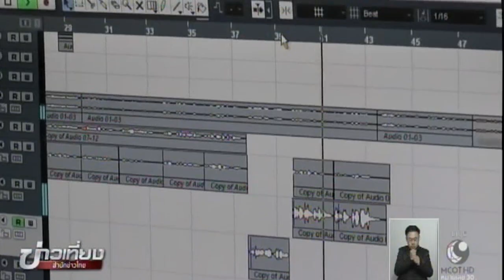ศิลปินล้านนาแต่งเพลง ศิลปินล้านนา ใต้พระบรมโพธิสมภาร แสดงความอาลัย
เชียงใหม่ 1 พ.ย.-นักร้อง นักแต่งเพลง ชมรมศิลปินล้านนาเชียงใหม่ ร่วมกันแต่งและร้องเพลง ศิลปินล้านนา ใต้พระบรมโพธิสมภาร เพื่อแสดงความอาลัยพระบาทสมเด็จพระปรมินทรมหาภูมิพลอดุลยเดช .-สำนักข่าวไทย

1.สารคดีเฉลิมพระเกียรติ
2.พระราชกรณียกิจ-พระมหากรุณาธิคุณ
3.คนไทยหัวใจ♥รักในหลวง